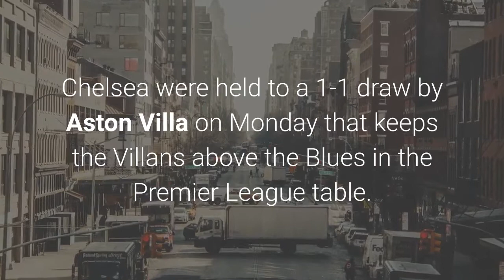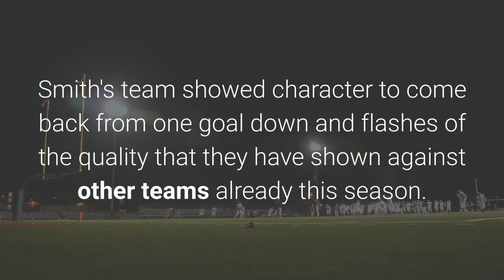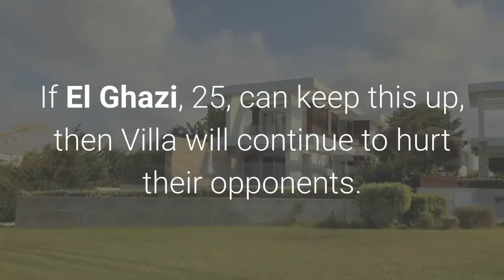Chelsea vs Aston Villa score El Ghazi volley cancels out Giroud opener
Chelsea were held to a 1-1 draw by Aston Villa on Monday that keeps the Villans above the Blues in the Premier League table. Olivier Giroud opened the scoring for Chelsea after 34 minutes from a Ben Chilwell assist but Anwar El Ghazi levelled for Villa just five minutes into the second half after being teed up by Matty Cash. John McGinn hit the woodwork while Chilwell flashed a late volley wide but neither side could find a winning goal as Dean Smith's men returned to Birmingham with a valuable point that moves them into fifth. For Frank Lampard, under fire pre-match, there remain significant questions as they sit six points behind leaders Liverpool having played one match less than Jurgen Klopp's champions. Chelsea came into the Villa clash needing goals from the France international in place of the misfiring Timo Werner and although it did not result in a win, Giroud did deliver. The 34-year-old has a habit of scoring goals against the men from Birmingham and added to his collection here, illustrating that it is not enough to simply have an attacker in hot scoring form but that Chelsea need more work if they are to start taking points against those in European contention. Make no mistake, Villa are in the shakeup for continental qualification and could find themselves even higher in the table depending on how their two games in hand go. Smith's team showed character to come back from one goal down and flashes of the quality that they have shown against other teams already this season. A draw did not flatter the visitors at Stamford Bridge, and they were also without regular central defender Tyrone Mings through suspension. Smith and his players have found the right mindset and tactical setup to go with their undoubted quality in the likes of Jack Grealish, now they must harness it. Starting with Jorginho, Kante played a more advanced role but when the France international was restored to his more familiar midfield spot when Kai Havertz entered for the Brazilian, Chelsea improved and were in the ascendancy towards the end. The same sort of setup might benefit the likes of Werner and Havertz as they continue to find their feet in the Premier League, and it was Kante who was the stabilizing factor once Lampard restored him to his familiar role. The Netherlands international now has four goals from his last three matches in the Premier League and is finally showing the sort of consistency that was missing with Ajax and Lille OSC. If El Ghazi, 25, can keep this up, then Villa will continue to hurt their opponents. His purple patch of form and Bertrand Traore's addition has given Smith greater depth out wide than ever before. Had the USMNT star taken his early chance, it might have been a different story. However, the 22-year-old wasted his one-on-one against Emi Martinez in the Villa goal and it set the tone for a frustrating evening in which he was quieter than most of his teammates.